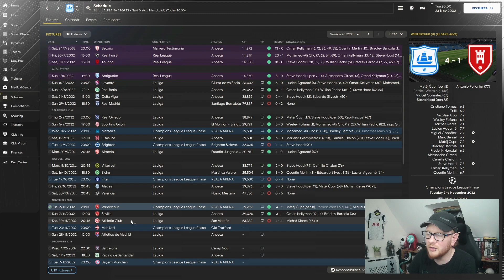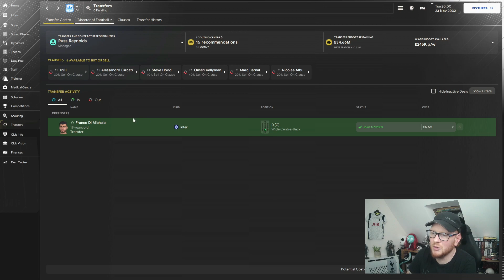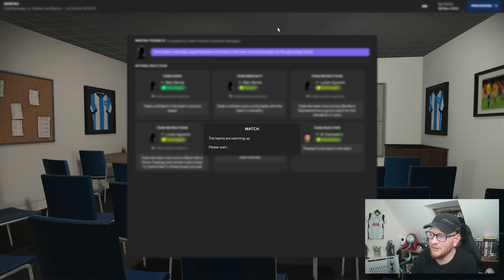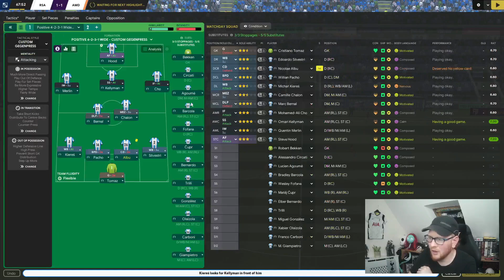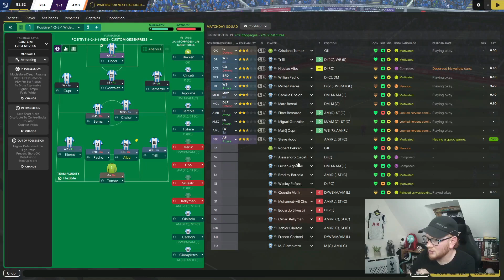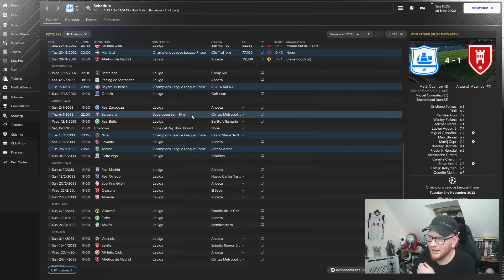RUBBISH against GIANTS - Half Star to Five Star: Football Manager 2024 | Episode 12 - REAL SOCIEDAD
The side is amazing against teams at our level and below, we just struggle against the giants of the game as you'll see in this episode.

My Rig:

Processor: AMD Ryzen 7 3700x 8-core
Ram: 16GB
Graphics Card: Nvidia GeForce RTX 3050 8GB
Microphone: Roccat Torch
Camera: 1080P Yimona webcam